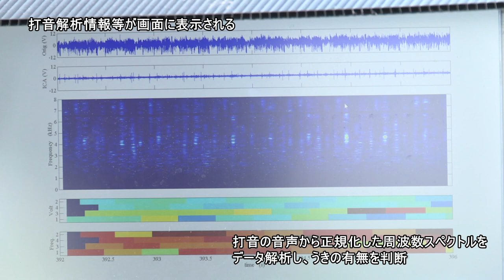橋梁点検の新しい取り組み⑥ 近接目視・打音検査等を用いた飛行ロボットによる点検システム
今後の橋梁点検をより安全に、効率的に実施していくために。
北陸地方整備局が平成３１年度に活用した点検支援新技術を紹介します。